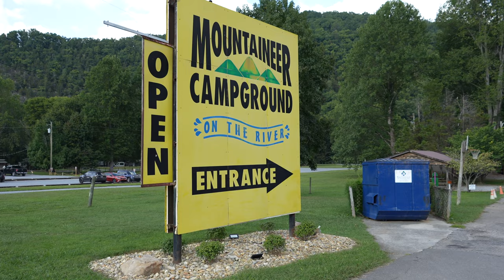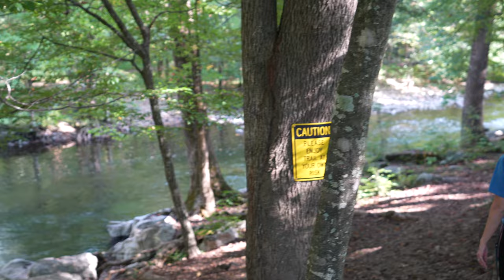Camping in the Great Smoky Mountains - Cooking on the Blackstone!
🎥 IN THIS EPISODE → What's it like to tent camp in The Great Smoky Mountains? We camped at The Mountaineer Campground in Townsend Tennessee. The campground was so peaceful and the river was just behind our camp site. We cooked smash burgers and sausage gravy on the Blackstone griddle. Good food and fun times! Did you enjoy this video?
✅→ OUR SMOKY MOUNTAIN TRAVEL PLANNER!
Send mail:
Fridays Forever